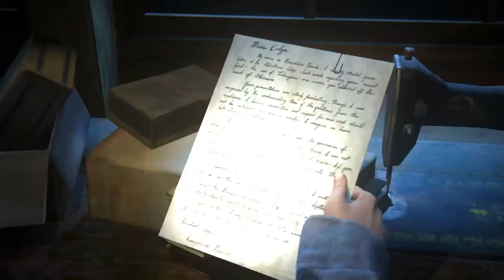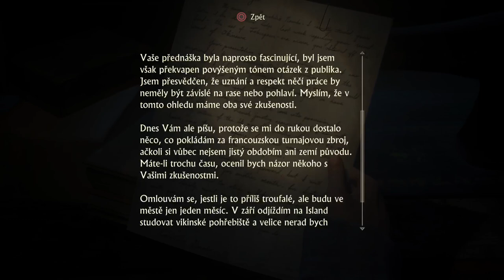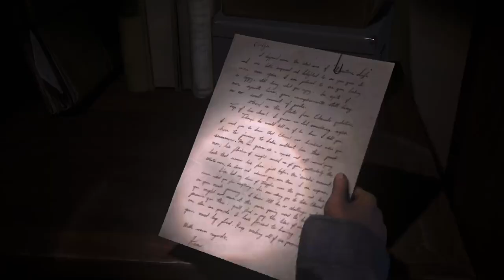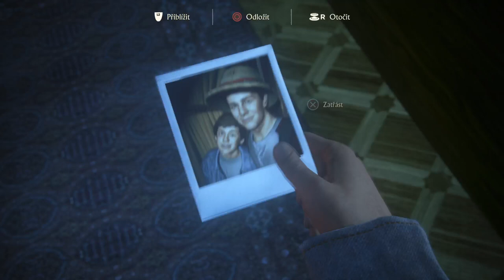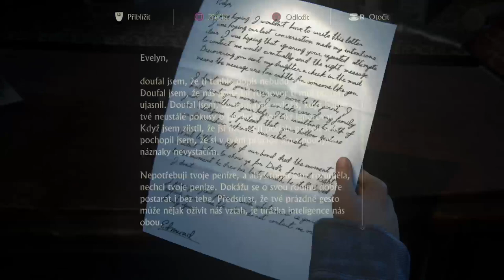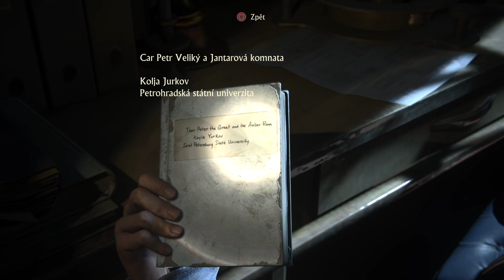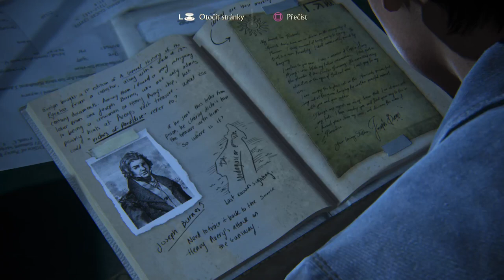UNCHARTED 4 |SVK|11.diel| BRATIA DRAKEOVCI !